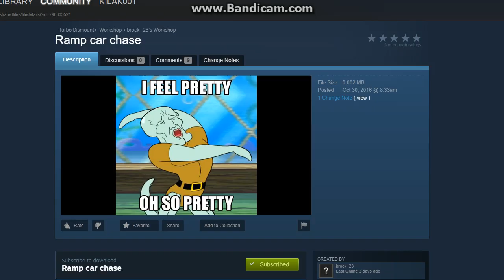Turbo Dismounti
M\Some of my clips